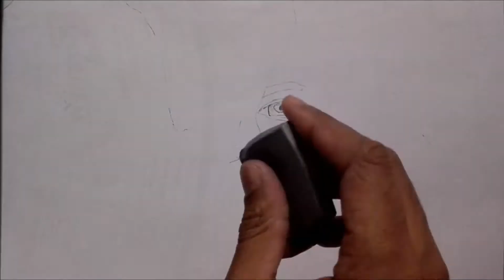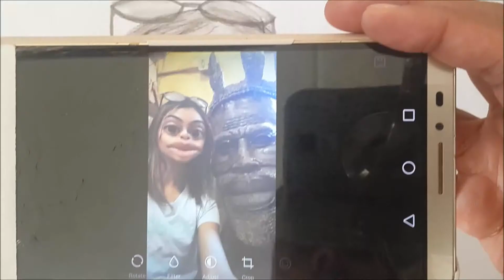Sketch Techniques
One of our upcoming artists used our 18pc Sketch & Draw Pencil Set and took a video showing off his growing creative side.